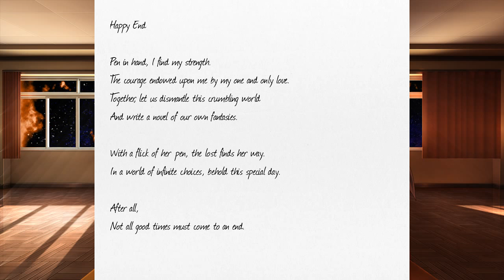Una cita con Monika (parte 1) || Doki Doki Literature Club! #15